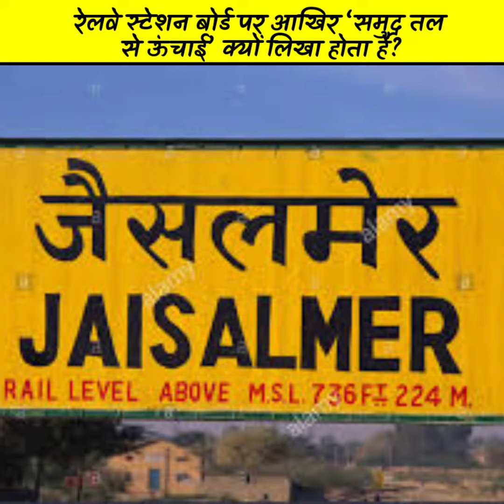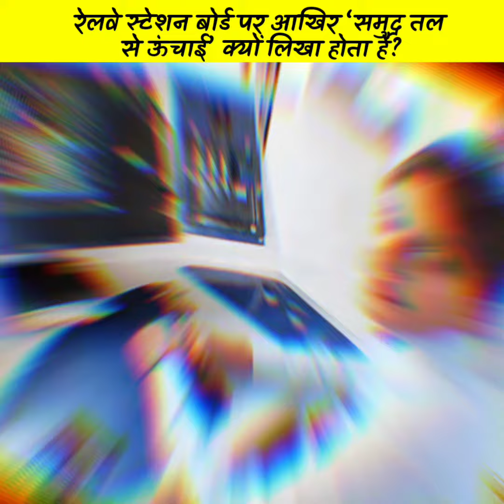रेल्वे स्टेशन बोर्ड पर आखिर ' समुद्र तल से ऊंचाई ' क्यो लिखा होता है ? | Amazing Facts in Hindi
दोस्तो, जब कभी आप यात्रा पर निकलते हैं तो सबसे पहले स्टेशन पर पहुंचते हैं। लेकिन, क्या आपने रेलवे स्टेनन पर लगे बोर्ड पर ध्यान दिया है? उस बोर्ड पर केवल स्टेशन का नाम ही नहीं लिखा होता है बल्कि समुद्र तल से ऊंचाई जैसे 400 मीटर, 310 मीटर, 150 मीटर आदि लिखा होता है। लेकिन, कभी सोचा है कि आखिर समुद्र तल से ऊंचाई क्यों लिखा होता है?
दरअसल, पूरी दुनिया को पृथ्वी की सतह से नापने के लिए एक प्वाइंट की जरूरत थी, जो हमेशा एक जैसा रहे। लिहाजा, इसके लिए समुद्र से बेहतर ऑप्शन कुछ नहीं था। वैज्ञानिकों को भी दुनिया की एक समान ऊंचाई नापने के लिए एक ऐसे प्वाइंट की जरूरत होती है, जो एक समान रहे। इसके लिए उन्हें भी समुद्र से बेहतर विकल्प कुछ नहीं दिखा। इतना ही नहीं एमएसएल की मदद से ऊंचाई की गणना करना बेहद आसान है। क्योंकि, समुद्र या फिर समुद्र का पानी हमेशा एक समान रहता है। सिविल इंजीनियरिंग में भी ज्यादातर MSL का ही इस्तेमाल किया जाता है। इसलिए स्टेशन पर 'समुद्र तल से ऊंचाई' का इस्तेमाल किया जाता है।

Searchable Topics
आखिर क्यों लिखी जाती है रेलवे स्टेशन बोर्ड पर समुद्र तल की ऊंचाई,आखिर रेलवे स्टेशनों के बोर्ड पर क्यों लिखी होती है 'समुद्र तल से ऊंचाई'?,समुद्र तल,समुद्र तल से ऊंचाई का मतलब,क्या होती है समुद्र तल से ऊंचाई,आखिर रेलवे स्टेशन बोर्ड पर क्यों लिखी होती है समुद्र तल से ऊंचाई,रेलवे स्टेशन बोर्ड पर क्यों लिखी होती है समुद्र तल से ऊंचाई,रेलवे स्टेशन बोर्ड पर समुद्र तल से ऊंचाई क्यों लिखी होती है,रेलवे स्टेशन बोर्ड पर समुद्र तल से ऊंचाई